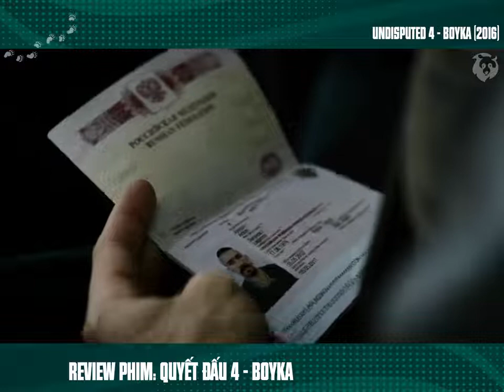[Review Phim] Phần Cuối Ác Quỷ Sàn Đấu Đụng Độ Quái Vật Nhà Tù | Yuri Boyka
Tóm Tắt Phim Hành Động Võ Thuật Võ Đài | Review Phim Quyết Đấu 4: Boyka.

Trong phần 4, Boyka đang nhắm tới các giải đấu các giải đấu lớn nhưng khi một cái chết do tai nạn ở trên sàn đấu xảy ra đã khiến cho anh ta tự đặt câu hỏi với chính mình về mọi thứ cho việc anh đang đứng trên sàn. Một ngày nọ, khi anh phát hiện ra người vợ của người đàn ông mà anh đã vô tình giết chết đang gặp rắc rối, Boyka đã Quyết Đấu trong một loạt các trận đánh để giải thoát cho cô ấy khỏi cuộc sống của nô lệ.